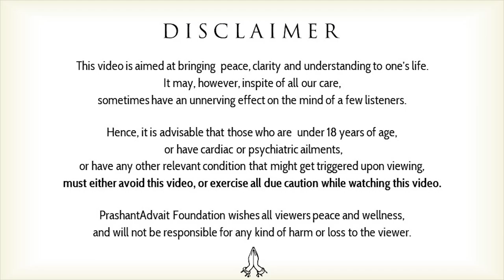Having sex, watching porn, and the quality of mind || Acharya Prashant (2017)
Video Information: Month of Awakening, 27.4.17,  Advait BodhSthal, Noida, Uttar Pradesh, India

Context:
~ What excites us most?
~ Why we seek happiness in men or womens body?